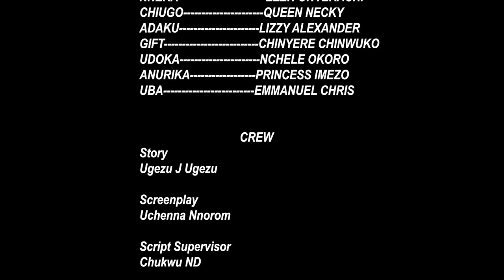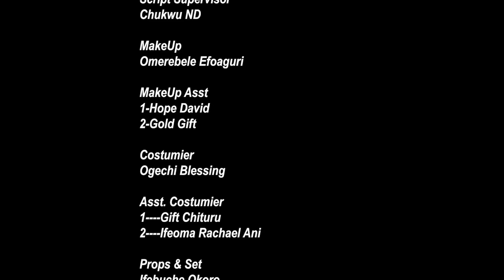L'AMANT ENGAGÉ 1 - UNE HISTOIRE VRAIE - FILM NIGÉRIEN EN FRANÇAIS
Vous apprendrez une grande leçon de cet intéressant film nigérian en français | Film Nollywood en français | Film africain en français
En vedette: Ken Erics, Evan Esin